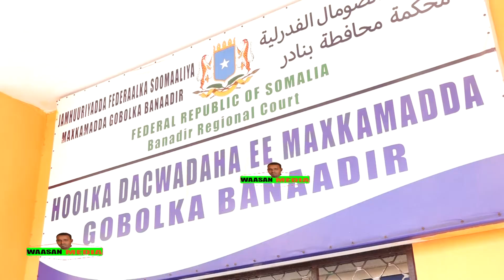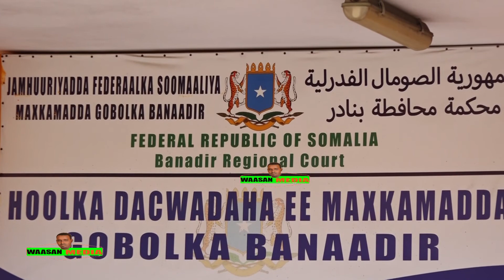Xukunka ku dhacay Cabdicasiis Gurbiye sida uu u dhacay, waxyaabihii qarsoonaa, qaabka loo xiray.....